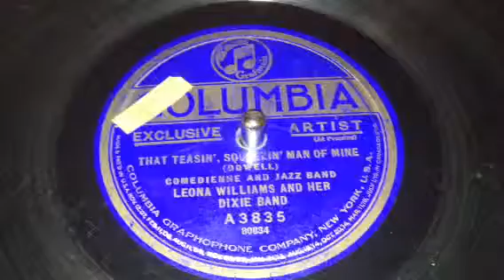That Teasin' Squeezin Man If Mine - Leona Williams & her Dixie Band